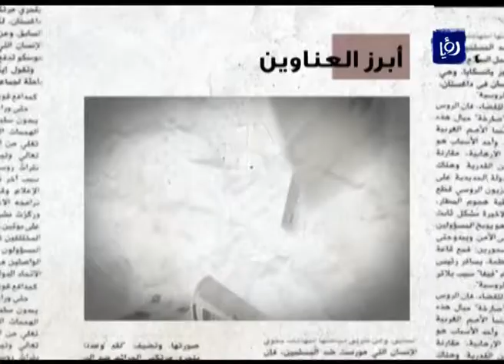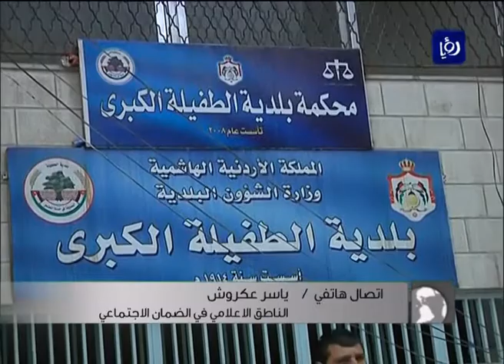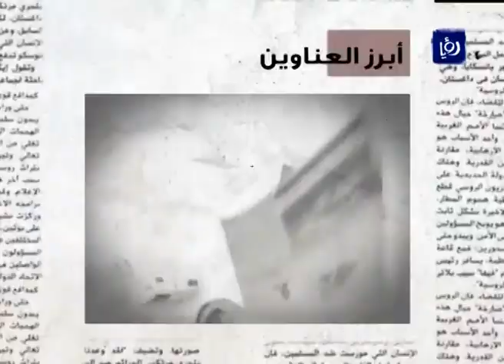رصد من الطفيلة حول حجز الضمان على اموال البلدية | Roya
برنامج دنيا الصحافة يرصج مع الزميل ربيع الصعوب مشكلة حجز الضمان الاجتماعي على اموال بلدية الطفيلة